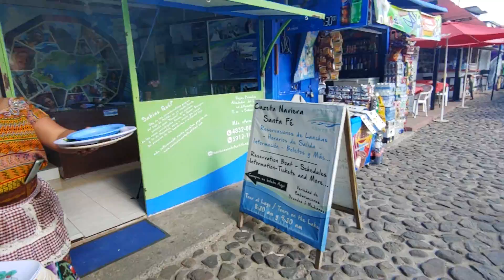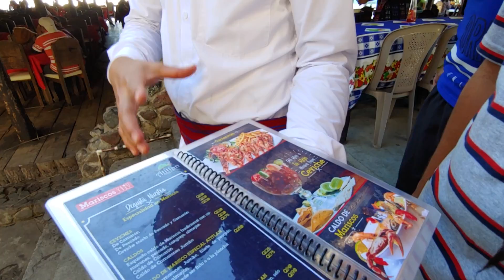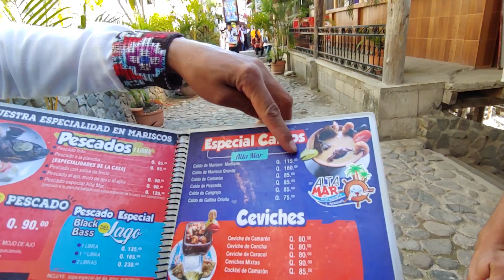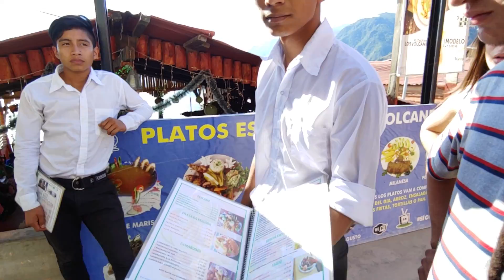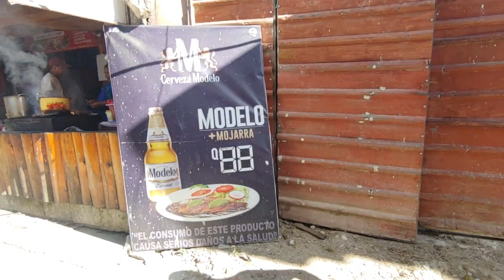EL RECORRIDO EN BUSCA DE UNA MARISCADA PARA NANO😁 Diana tiene un antojo bien raro😂 Parte 7